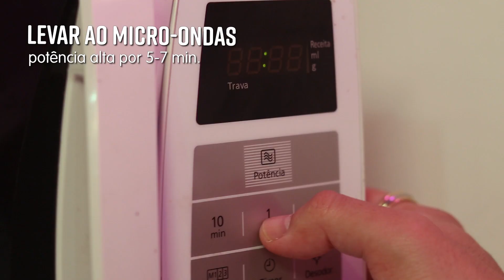MOCHI, BOLINHO DE ARROZ NO PILÃO!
Fala GoHanLovers feliz ano novo pra vc que está nos assistindo na virada do ano! E sim, hoje iremos mostrar o delicioso bolinho de arroz, tradicionalmente feito no pilão de madeira!

Participação especial: Cesar Yukio

Segue nóes!

Insta do TIME!

Ingredientes

Mochi Tradicional
3Kg de mochi gome (arroz glutinoso)
Água

Gyuhi
200g de shiratamako (farinha de arroz glutinoso)
100g de açúcar de confeiteiro
50g de glucose de milho
320ml de água

00:00 Intro
00:14 Vinheta
00:28 Cesar Yukio e Mochi de Ano Novo
01:32 Vamos fazer Mochi!
03:33 Como Fazer Gyuhi
08:21 Mochi no Pilão
11:14 Hora da porrada!
12:37 Se inscreve aiii
13:34 Como moldar o mochi
15:09 Os diferentes tipos de mochi
17:06 Modelando o Gyuhi e variações
19:35 Hora de Comer!
20:30 Considerações finais
21:49 VOCÊ TEM QUE VER ISSO KKKK